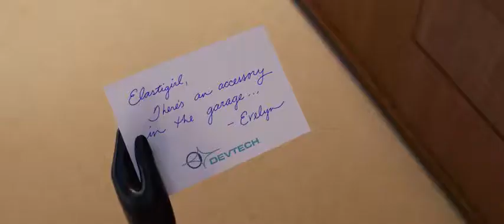INCREDIBLES 2 New Clip Elasticycle Official Disney Pixar UK